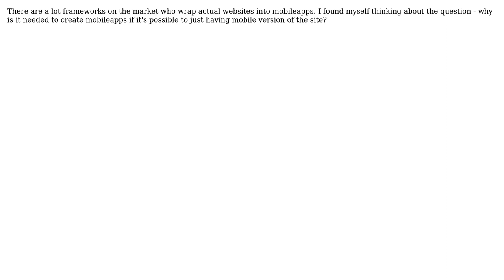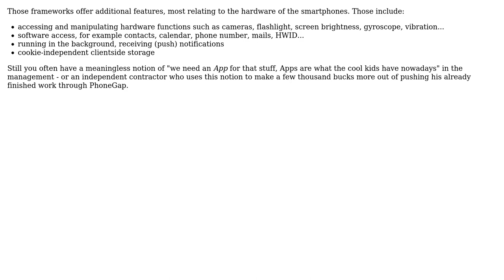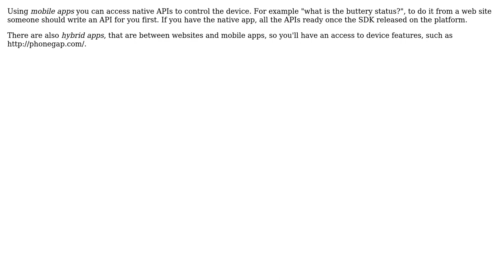Why create mobile applications for web oriented programms, if it's just possible to use websites?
Software Engineering: Why create mobile applications for web oriented programms, if it's just possible to use websites?

With thanks & praise to God, and with thanks to the many people who have made this project possible! | Content (except music & images) licensed under CC BY-SA | Music | Images & others | With thanks to user tatigo user Rene Roth user Ph0en1x user jmq user inf3rno user Euphoric and the Stack Exchange Network Trademarks are property of their respective owners. You are responsible for your own actions.